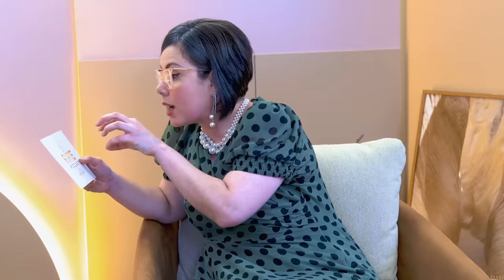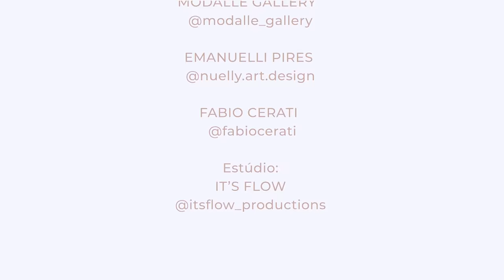O PODER DA SANTIFICAÇÃO ! SARAH SHEEVA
Neste quadragésimo primeiro episódio, tivemos o privilégio de conversar com queridíssima pastora Sarah Sheeva que nos conta a trajetória de sua vida, do seu impressionante testemunho de fé, que renunciou tudo, riqueza, fama, sucesso, poder e prazeres para viver para Jesus. Ela foi salva.

Ela nos ensina que não se deve esconder uma lamparina debaixo da mesa, pois as transformações que lhe ocorreram, devem ser compartilhadas com todos que a área das vontades é algo que é muito, muito forte em Sarah.

Ela nos mostra que é tão livre que consegue dizer não, e que a liberdade verdadeira está relacionada ao poder de domínio próprio. O poder de dizer: “eu não sou obrigada, eu não vou fazer o que o diabo quer”.

A pastora Sarah Sheeva, nos explica que o maior desafio que temos quando começamos a buscar a Deus, é não reconhecer a existência do mal, do diabo, das trevas e pensar que Deus é tudo, mas não é assim. Existe um Deus único, o verdadeiro, e existe o mal. Essas são duas verdades reveladas na Palavra de Deus. Infelizmente, muitas boas pessoas terminam muito mal a vida, porque a única coisa que as protege nessa dimensão, é realmente o poder do sangue derramado, daquele que morreu por nós na cruz, que é o Senhor Jesus.

São mais de três horas de conversa, de ensinamentos e aprendizados, onde entre muitas coisas ela nos fala sobre santidade, sobre a música do mundo, sobre libertação, sobre salvação, sobre a palavra de Deus e muito mais. Deus a usou como instrumento Dele para te abençoar!

▶️ Deixe nos comentários os momentos deste episódio que te marcaram!

Produção:
Its Flow Productions

Adquira o livro +Forte e Corajosa escrito por Karina através do link abaixo!

Chave pix ( aleatória ) :

971b4411-af9b-4da0-9cd5-589c3cdb31ab